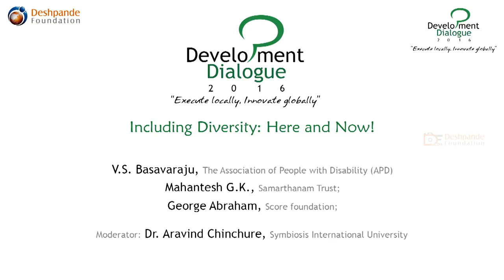Including Diversity: Here and Now!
PANELISTS:
Mahantesh G.K., Samarthanam Trust
V.S. Basavaraju, The Association of People with Disability (APD)
George Abraham, Score foundation

MODERATOR:
Dr. Aravind Chinchure, Symbiosis International University